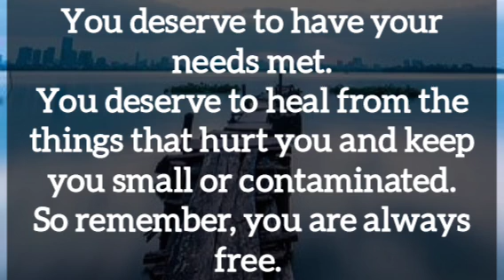🙈😱Your partner current feelings ✨🫀✨